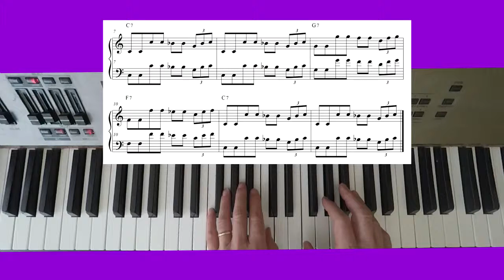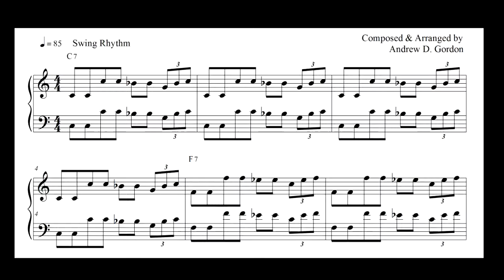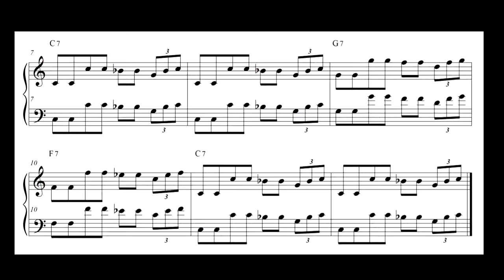Cool Blues Piano/Keyboard Grooves Example 8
A 12 bar blues/rock keyboard lesson.
This groove is in the key of C major.
This groove has both the left and right hand parts playing the same notes, an octave apart. Notes of the blues scale are used in this groove using notes of the blues scale of C, F and G.
The blues scale of C is C-Eb-F-Gb-G-Bb-C
The blues scale of F is F-Ab-Bb-B-C-Eb-F
The blues scale of G is G-Bb-C-Db-D-F-G
The groove is recorded 4 times.
1. Slow tempo, piano with rhythm tracks.
2. Slow tempo, rhythm tracks only.
3. Normal tempo, piano with rhythm tracks.
4. Normal tempo, rhythm tracks only.
Andrew D. Gordon, was born in London England and moved to Los Angeles in 1979. IN 1991 Andrew started a music educational publishing company A.D.G. Productions which has now published over 150 music instructional books with Andrew authoring over 60 books for piano/keyboards, woodwinds, guitar/bass, including such titles as “100 Ultimate Blues Riffs”, “100 Ultimate Jazz Riffs”, “Funky Organ Grooves”, “Outta Sight Funk & R&B Riffs” that are sold and used by teachers and students throughout the world. Besides the owner of A.D.G. Productions, he is a music professor at Cornel School Of Contemporary Music in Los Angeles teaching private piano students and group performance classes.
Andrew also teaches students from around the world via the internet using a webcam, high speed internet connection and skype for different styles of music such as: Blues, Jazz, Rock, Funk, music career counseling, songwriting etc.
Andrew is an exceptional all round experienced keyboard player, composer as well as a guitarist, and his experience has enabled him to compose, produce and arrange music for many artists, TV Shows, film, theater, commercials including TV shows such as General Hospital and Oceanquest. He has worked with such notable artists as Gary Wright, Johnny Guitar Watson, Edwin Starr, Mike Pinera. His band The Super Groovers has received worldwide airplay on many jazz radio stations. Andrew is equally adept at playing and teaching in many styles including, Pop, Rock, Blues, Jazz, Funk & R&B, Gospel, Country.